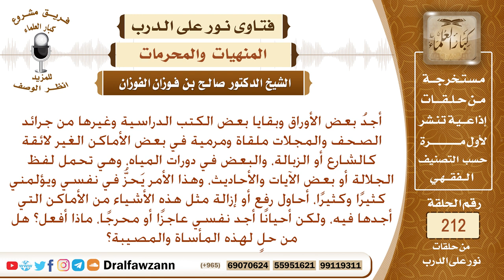حكم رمي الأوراق التي عليها اسم الله في النفايات – الشيخ صالح الفوزان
نص السؤال: أجدُ بعض الأوراق وبقايا بعض الكتب الدراسية وغيرها من جرائد الصحف والمجلات ملقاة ومرمية في بعض الأماكن الغير لائقة كالشارع أو الزبالة، والبعض في دورات المياه، وهي تحمل لفظ الجلالة أو بعض الآيات والأحاديث، وهذا الأمر يَحزُّ في نفسي ويؤلمني كثيرًا وكثيرًا، أحاول رفع أو إزالة مثل هذه الأشياء من الأماكن التي أجدها فيه، ولكن أحيانًا أجد نفسي عاجزًا أو محرجًا، ماذا أفعل؟ هل من حلٍ لهذه المأساة والمصيبة؟
السيرة الذاتية :
للاشتراك في قناة الشيخ صالح الفوزان

رئيس الفريق
لمشروع كبار العلماء